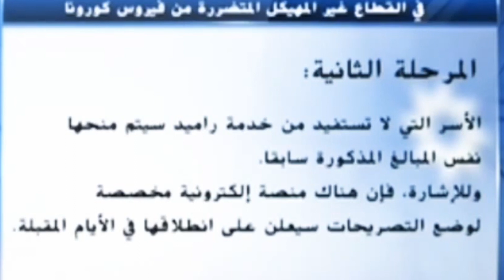أوامر عاجلة من الملك إلى رئيس الحكومة.. شروط الاستفادة!!!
"كلاش تيفي Clash TV"، هي القناة الرسمية للإعلامي محمد البودالي، مدير النشر في جريدة "كواليس اليوم" الإلكترونية.